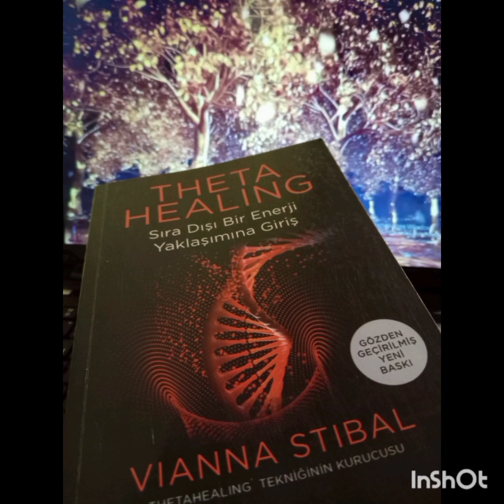Theta Healing - Sıra dışı bir enerji yaklaşımına giriş - Vianna Stibal (Part 45)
Vianna Stibal - Thetahealing tekniginin kurucusu
Bu büyülüyici kitapta:
* Sizde hastalığa neden olabilecek herhangi olumsuz bir düşünceyi anında nasıl değiştirebileceğinizi,
* Yedi Varoluş Seviyesini, en yüksek seviyede sevgiye ve Var Olan Her Şeyin enerjisine bağlamayı sağlayan kavramı,
* Her seviyede: fiziksel, zihinsel, duygusal ve ruhsal değişiklik yapma yeteneğini nasıl geliştireceğinizi keşfedeceksiniz.

Vianna Stibal - bir ressam, yazar, eğitmen ve sezgisel okuyucudur. Merkezi Montana, Amerika`da bulunan  şifa paradigmasını tüm dünyaya yaymaya kararlıdır. Ve 180-den fazla ülküdü çalışan ThetaHealing eğitmenlerini, uygulayıcılarını eğitmiştir. Vianna her ırktan, inançtan ve dinden insana ThetaHealing`i öğretmek için dünya çapında seminerler düzenlemektedir.